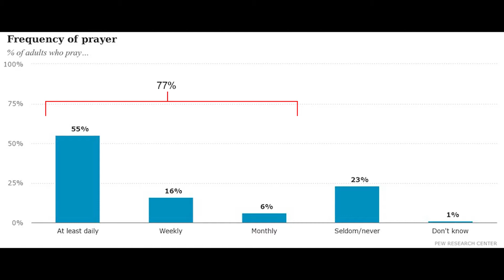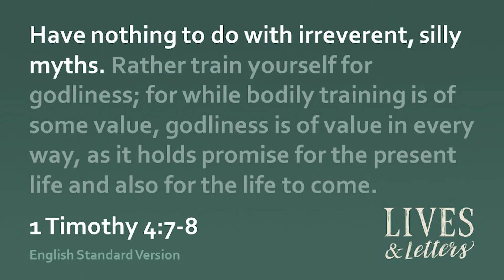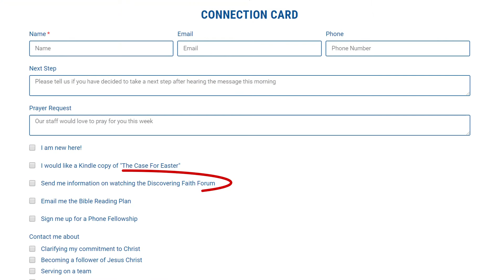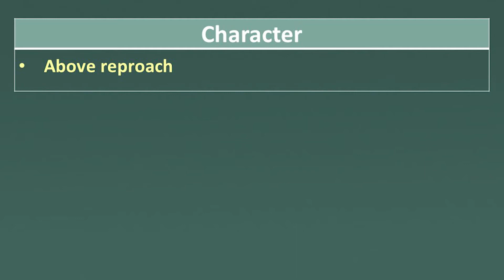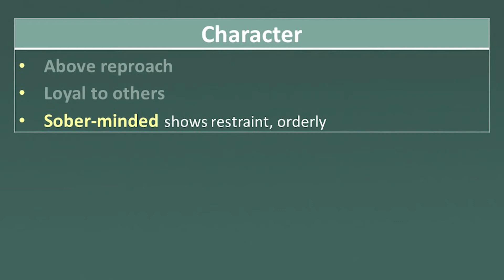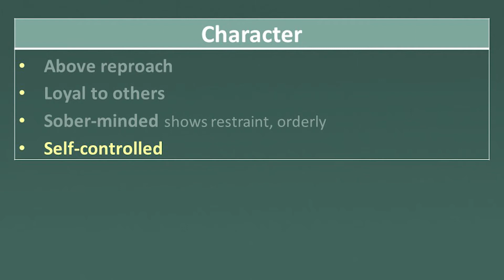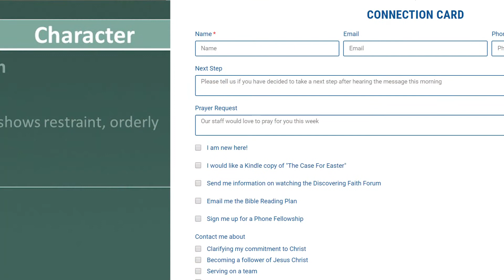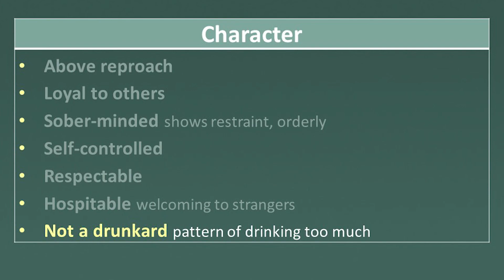Series | This Changes Everything | Easter Sunday | April 12, 2020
People love sunsets, sunrises, majestic grandeur and tales of heroes. However, we are told by the world at large that we are just more complex animals. That everything came about by accident. Does this align with our experience?

We are drawn toward the noble and transcendent, animals are not. If the God of the Bible is real, this changes everything.